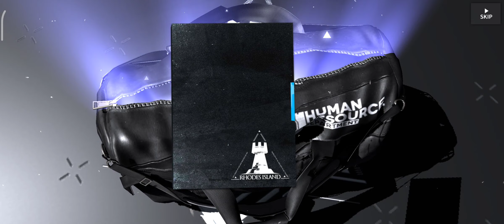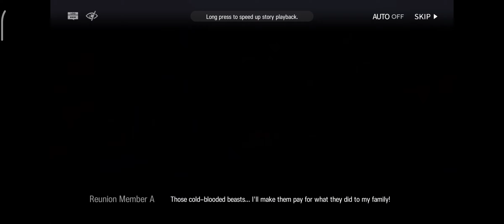Arknights (ENG) - Global Version Gameplay (Android/IOS) | Roema Entertainment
Welcome to Roe Ma Entertainment
PUBG Mobile , Mobile Legends , Car Games , Motorbike Games များ

✧✧✧✧✧✧ KeyWords ✧✧✧✧✧✧✧
best war games for android
ww2 ios games
best ww2 games for android
war games android
world war games for ios
best world war ii games for ios
best world war ii android games
best offline war games for android
best offline ios war games
battlefield games for android
best world war games 2021
top war games ios
best world war 2 mobile games
ww2 games offline
best fps ww2 games
multiplayer world war games android
high graphics world war ios games
best battlefield war games

MITDC Gaming ♛

Tips and Tricks For All Kinds of Gaming online Sharing